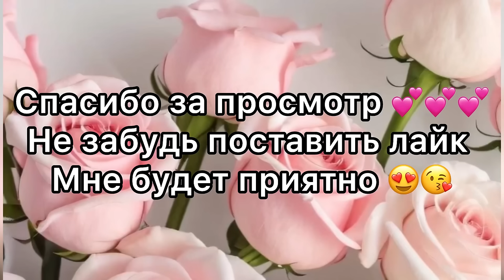РОДЫ ПО ОМС | ИСТОРИЯ МОИХ РОДОВ БЕЗ АНЕСТЕЗИИ | КАК ВСЕ ПРОШЛО